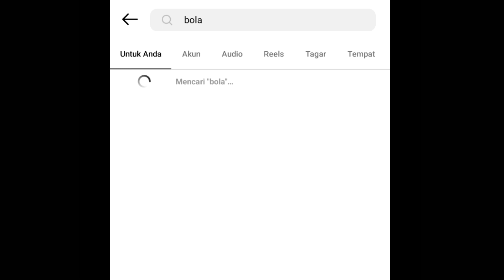Cara hapus riwayat instagram 2023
Tutorial tentang Cara hapus riwayat instagram 2023